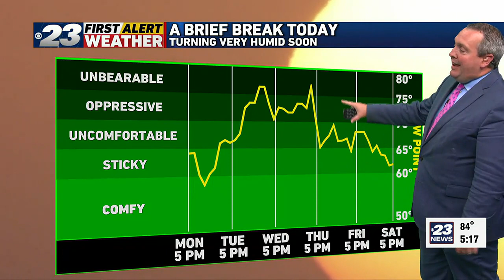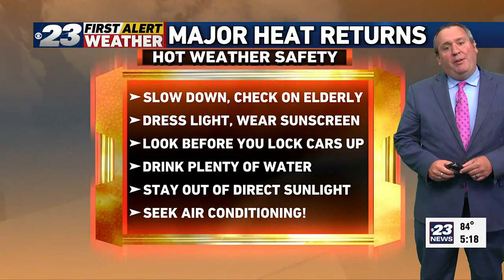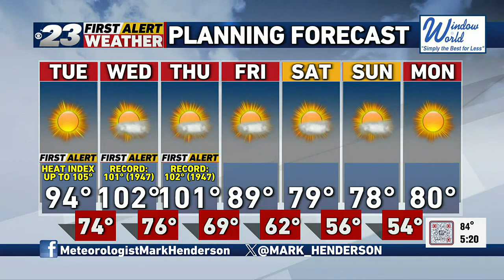Mark's Monday Forecast -- 8/21/2023